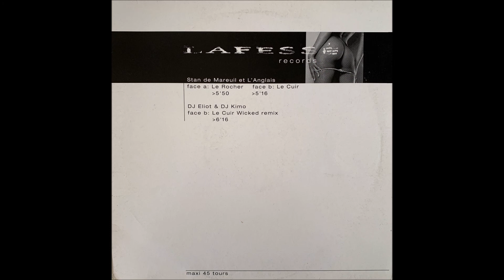Stan De Mareuil & L'Anglais - Le Cuir (Wicked Remix)